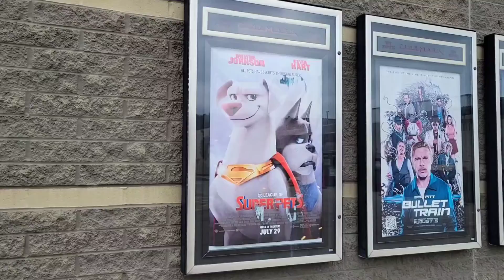TATM Talkin' About The Movies The Series #4: Black Adam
It's been a while, yes, but this week, I talk about Dwayne Johnson's big superhero epic from DC, Black Adam.